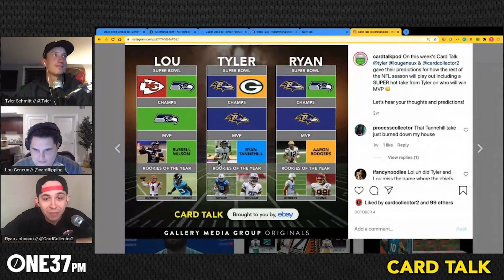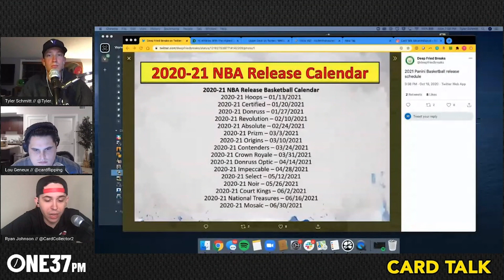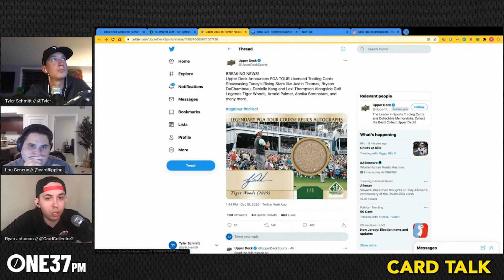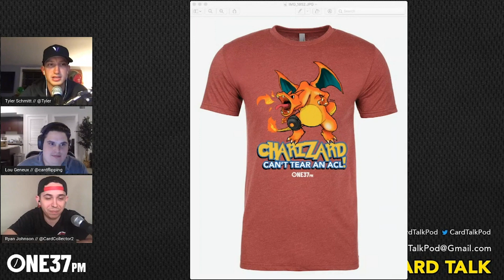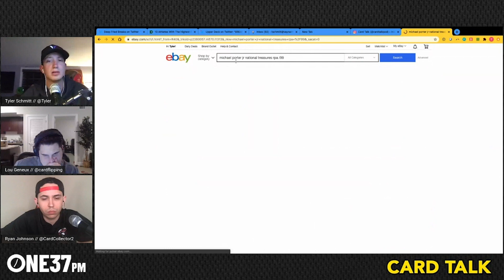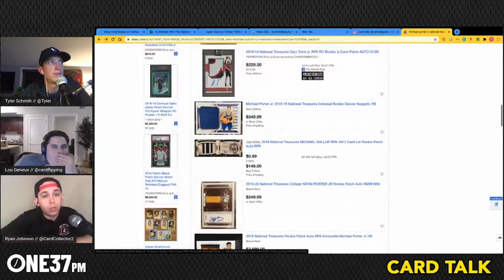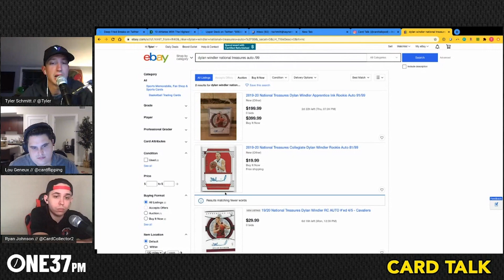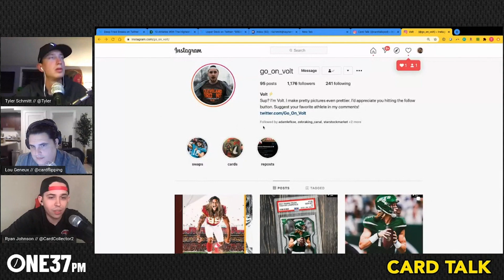NBA Basketball Release Schedule and More About Pokémon | Card Talk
This week on 'Card Talk,' brought to you by eBay, Ryan, Tyler, and Lou talk about the NBA Basketball Panini release schedule and why this is going to be huge for the market. The guys also talk about how Pokémon cards are still climbing in value and whether the market is going to correct itself. All that and the fact that Ryan Tannehill is looking great in the NFL MVP race (as Tyler predicted) on this week's episode of Card Talk.

Timestamps
01:11 – Ryan Tannehill Conversation
02:55 – NBA Basketball Release Schedule
11:02 – Setup for a big football release
11:52 – Upper Deck – PGA
14:13 – Pokémon Convo
16:40 – Charizard Can’t Tear an ACL
16:55 – Ryan’s Pokémon value
19:06 – Tyler’s KAWS Analogy
20:36 – Lou on Pokémon and vintage basketball
20:56 – Charizard again
34:37 – National Treasures brand
36:28 – Latest Launch
36:38 – Breaking Soccer News
41:34 – Latest Launch for Real (lol)